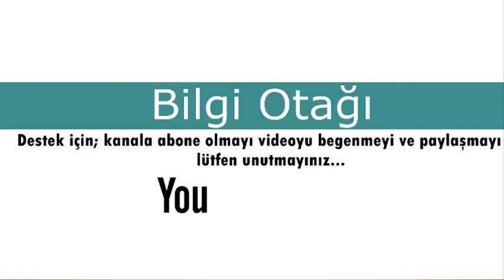ESKİ TÜRK BURÇLARINA GÖRE HANGİ BURÇSUN?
Eski Türk burçlarına göre hangi burçsun? Yoruma yazabilirsiniz.